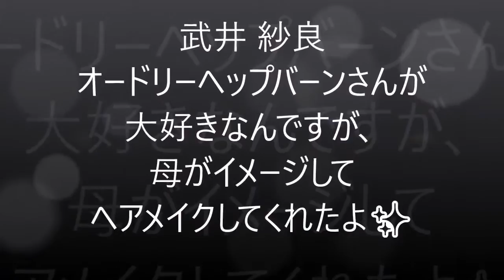2017.01.19 NMB48 やまりなとさららんのじゃんぐる レディOh！ 【明石奈津子･山尾梨奈･武井紗良】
カラー動画ver✨ 母がメイクしてくれました。 オードリーヘップバーンさんが大好きなんですが、母がイメージしてヘアメイクしてくれたよ✨.

『NMB48のTEPPENラジオ』 2017年1月17日放送分です。 パーソナリティ：NMB48 矢倉楓子、植村梓 ※曲はカットしています。 また、バックに音楽が流れ.

説明.